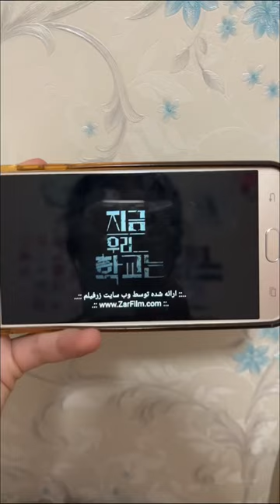یه مینی ولاگ روزانه طور👀✨